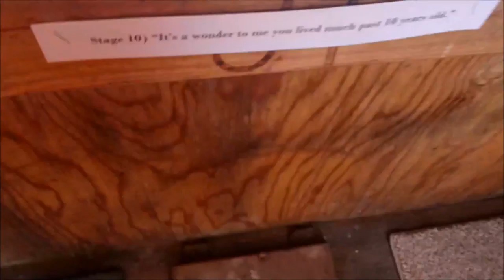2016 CAS Terrible Tom Stage 10